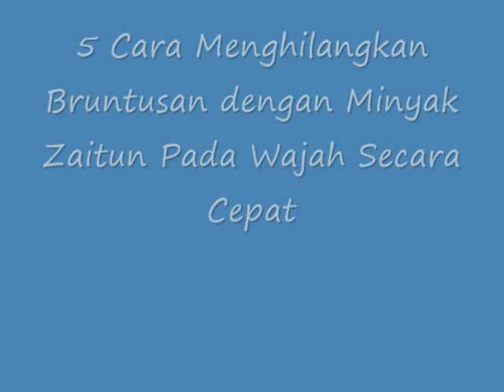TERBUKTI!! Inilah 5 Cara Menghilangkan Bruntusan dengan Minyak Zaitun Pada Wajah Secara Cepat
Cara Menghilangkan Bruntusan dengan Minyak Zaitun Pada Wajah Secara Cepat